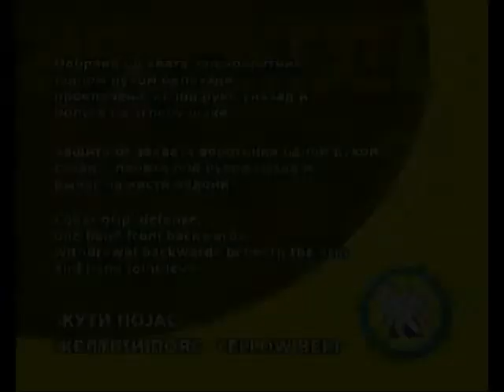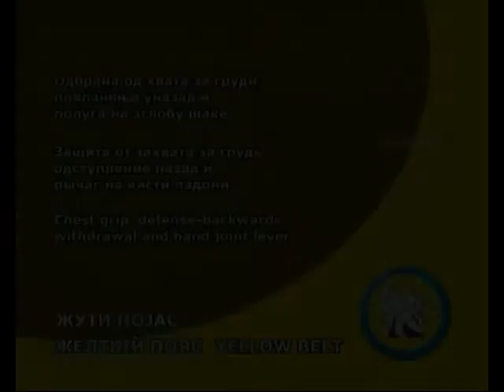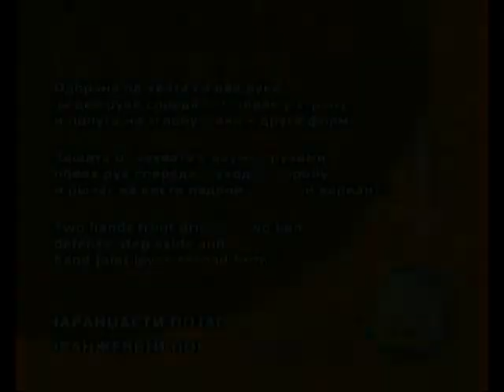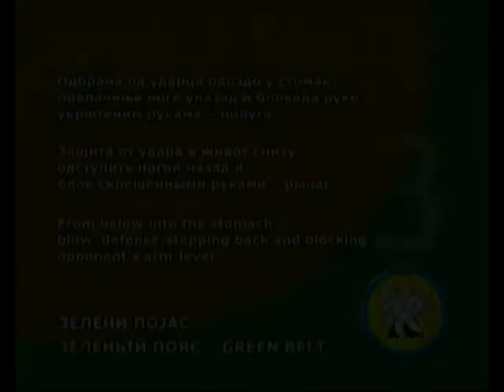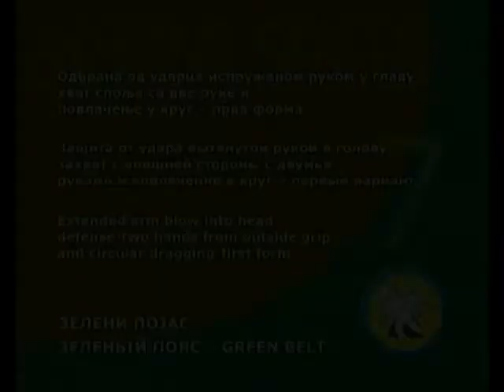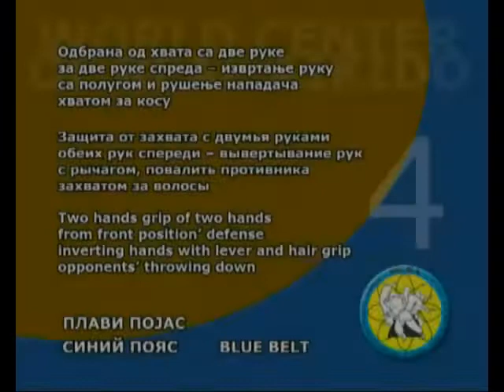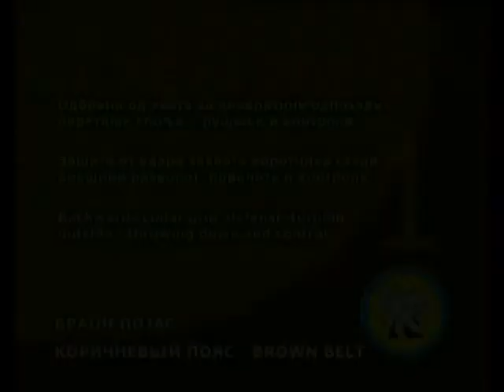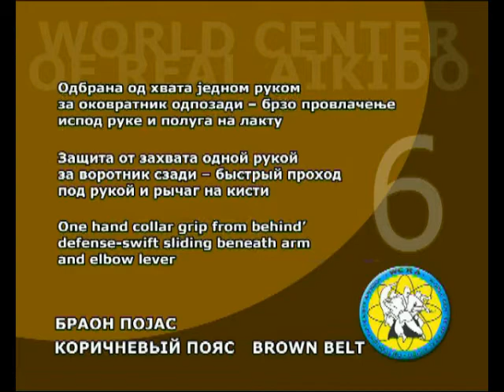Ljubomir Vračarević - Real Aikido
Ljubomir Vračarević, black belt 10th dan Sōke, was a Serbian martial artist and founder of Real Aikido.